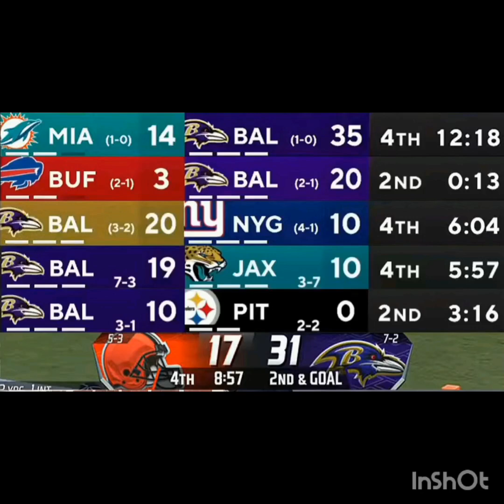Thank you all for the birthday wishes and calls. Now, let's talk, Baltimore.